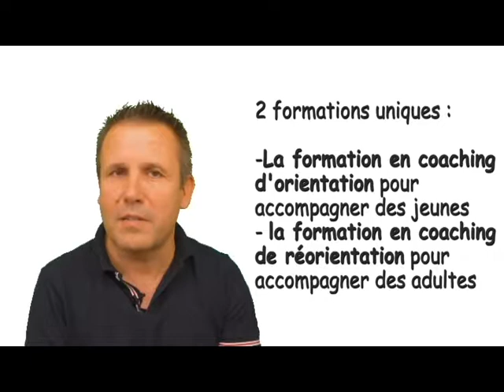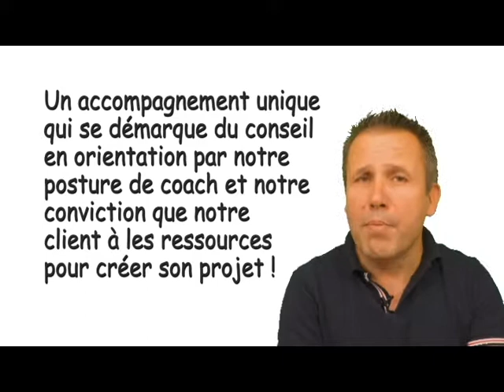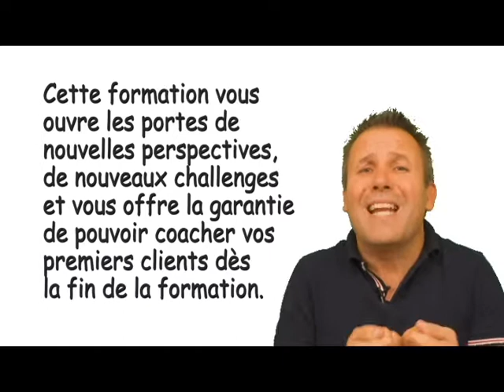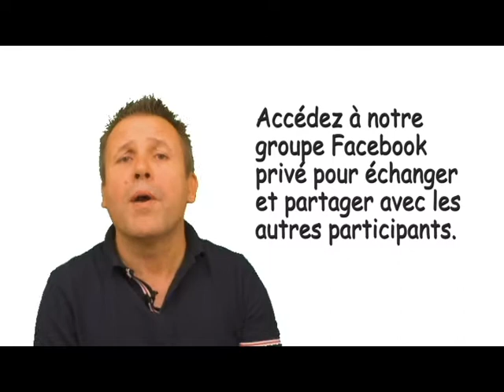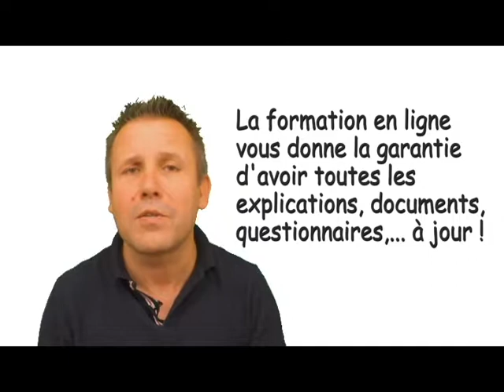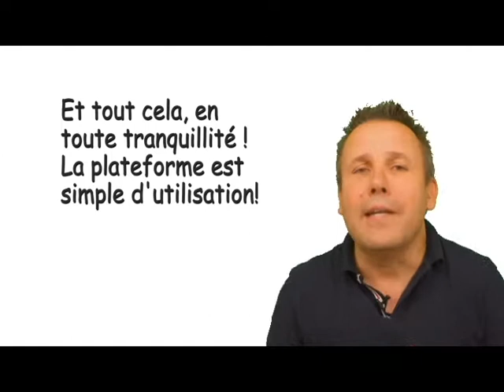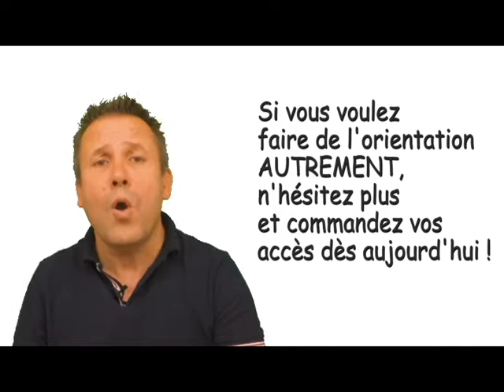Explications formation en ligne